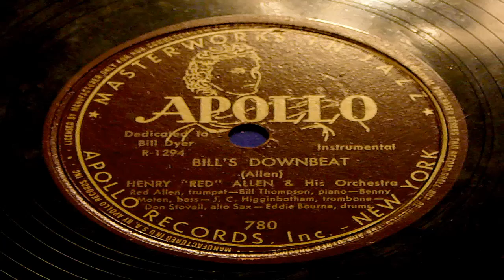Bill's Downbeat - Henry "Red" Allen And His Orchestra (Apollo)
Recorded in 1947. Trumpet player, Henry "Red" Allen Jr. was the son of Henry Allen who was the leader of the Allen Brass Band of Algiers, Louisiana. Algiers is directly across the Mississippi River from New Orleans. As a teenager he played in his father's band, with George Lewis, the Excelsior Band and with the Sam Morgan Band. In 1926 he left New Orleans to play with Sidney Desvigne's Southern Syncopaters on the riverboat Island Queen which ran between St. Louis and Cincinnati. In 1927 he joined King Oliver's Dixie Syncopators while they were on tour in St. Louis. The tour didn't go well for Oliver, and the band kind of fell to pieces in New York, but Red made his first recordings while there with Clarence Williams. Allen returned to New Orleans and played with Fats Pichon and then joined Fate Marable on the Strekfus riverboat Capitol where he would remain until 1928. After being offered a Victor recording contract and jobs by both Duke Ellington and Luis Russell, he returned to New York. He made several recordings under his own name in 1929 for Victor, before joining Luis Russell and his Orchestra, staying with them until 1933. He then joined the Fletcher Henderson Orchestra, replacing Rex Stewart as the group's featured soloist. During this time period Allen made several popular recordings with Coleman Hawkins, where he sang and played trumpet. Starting in 1934 he joined Mills Blue Rhythm Band until he left them in 1937 to rejoin Luis Russell's band which was fronted by Louis Armstrong at that time. He stayed with them until 1940 when he began leading small groups in New York nightclubs and played on records by Jelly Roll Morton, and Sidney Bechet. He continued to record his own records, as well as tour with Billie Holiday, and others throughout the 1940's. In the 1950's and 1960's Red would continue to lead an active career recording with his old friends George Lewis, Coleman Hawkins, and with Kid Ory. Red continued playing up until his death in 1966 from pancreatic cancer.